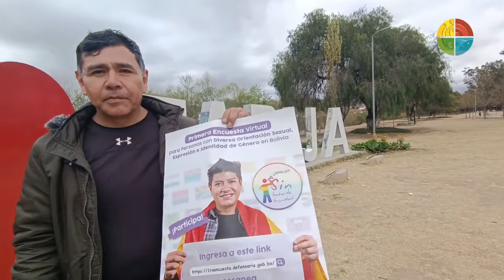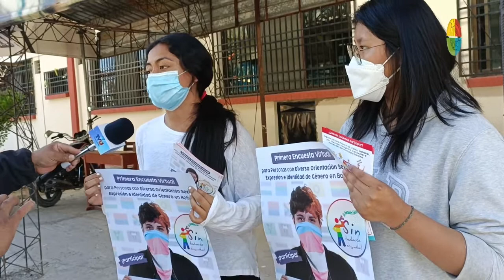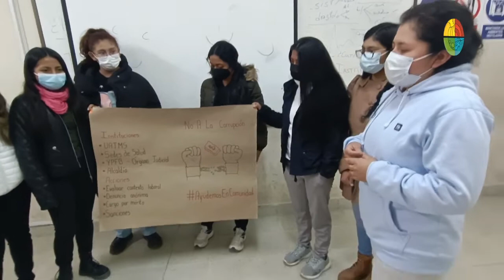"Derechos en Acción" | Programa de Defensores Voluntarios de Derechos Humanos en Tarija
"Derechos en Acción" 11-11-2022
Programa de Defensores Voluntarios de DerechosHumanos en Tarija.
📻 Sigue toda la programación de 𝗗𝗣-𝗥𝗮𝗱𝗶𝗼 en nuestro canal de YouTube, clic